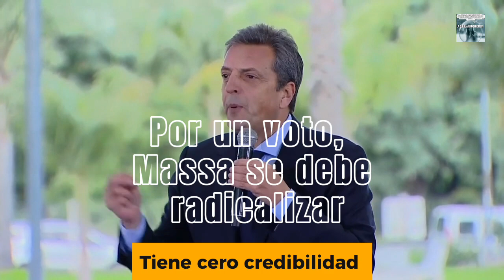Massa denunció a la oposicion de poner palos en la rueda con el FMI? Por que no da nombres?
El 13 de julio de 2023 Massa denunció a la oposicion de poner palos en la rueda en la negociación con el FMI. Ahora ¿Por qué no da nombres? Un claro intento de alimentar el relato contra la oposición, encontrar un culpable por si se cae el acuerdo con el Fondo.
Massa se debe radicalizar para convencer al fanático k.
Sabe que no se puede comprobar sus dichos pero sirve para generar relato.